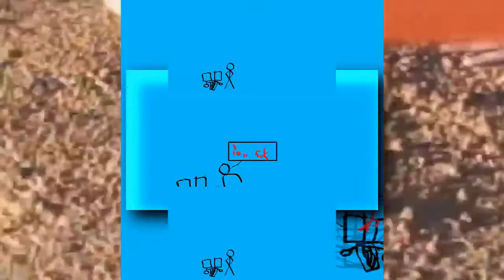water scan into 1